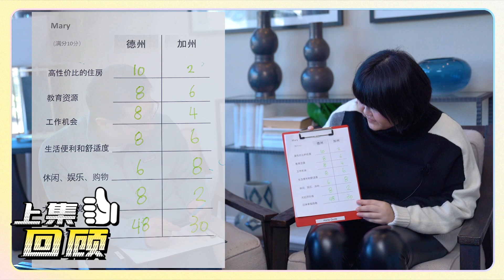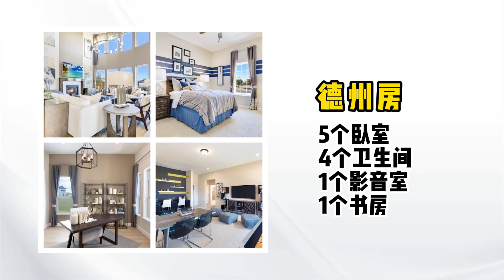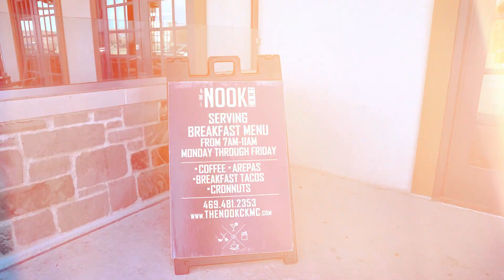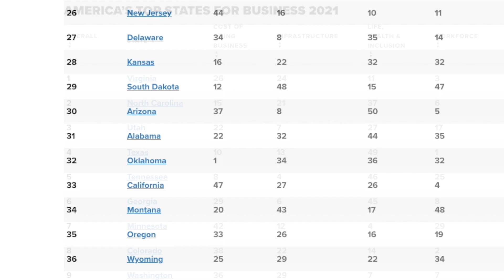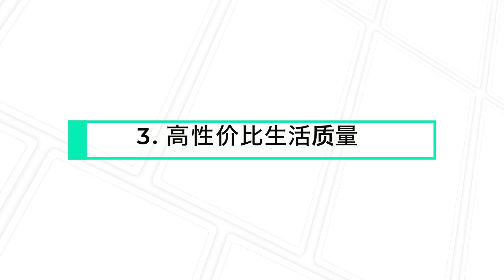差别不是一点点！一百万美金在德州和加州分别能买到什么房？欢迎观看“德州加州大对比(下集)"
一百万美金，并不是个小数字！
令人好奇的是， 美国前两大州，加州和德州，“同样花一百万美金，究竟分别能买到怎样的房子呢？”

今天的视频有图有数字，给您最真实的答案奥！
对比内容：房屋面积大小、房间数、功能性、学区、HOA

达拉斯金牌经纪人夏飞还在这期带您看看她在德州的家以及德州社区“人文化”的精彩写照。

视频还帮您总结了德州吸引更多人才移民过来的三大重要原因！

干货满满，希望对您的购房选择提供直接又有效的帮助！

视频分段章节：
00:00-01:16 开头引言
01:16-07:54 加州VS德州，$1M 房产对比
07:54-09:50 夏飞家社区“人文化”、孩子们放学后的快乐生活
09:50-12:16 德州吸引人才的“三大”原因